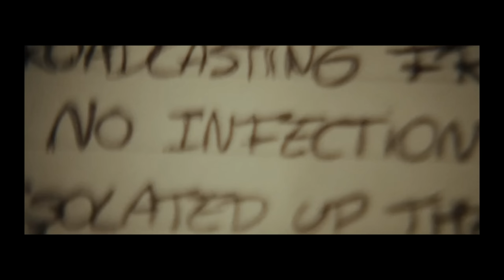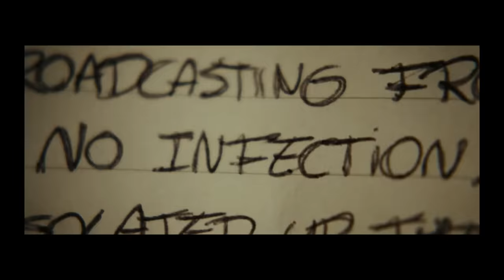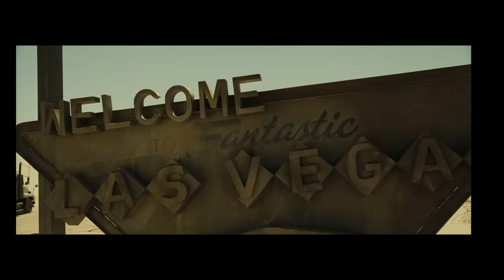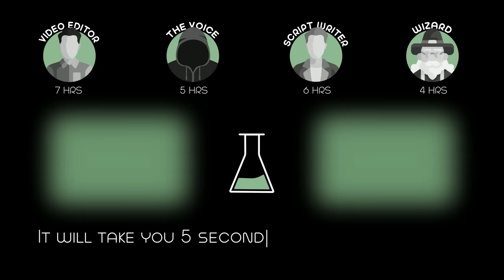The World is Occupied by Zombies, People Can Only Hide in This Base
Survivors of the Raccoon City catastrophe travel across the Nevada desert, hoping to make it to Alaska. Alice joins the caravan and their fight against the evil Umbrella Corp.